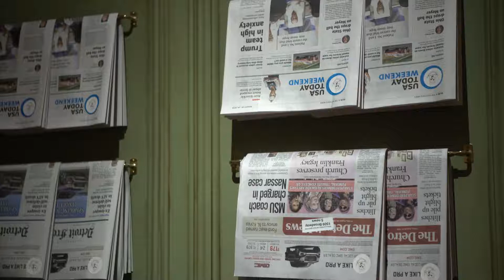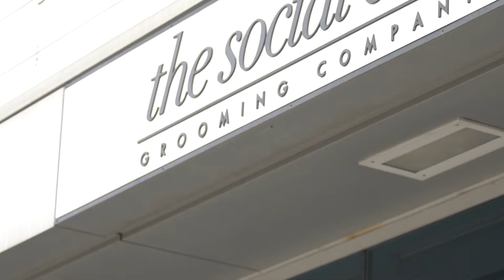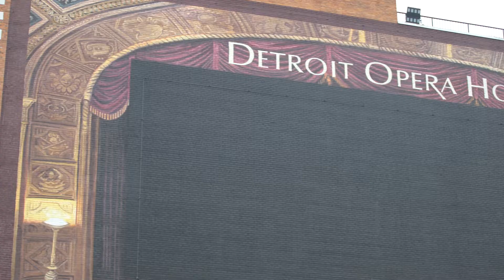Detroit's Hottest Celebrity Barbershop, Pt. 2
How Detroit's The Social Club is using their influence to help educate their community.